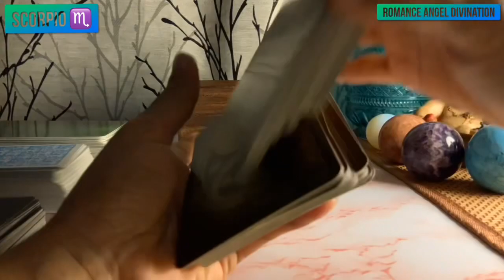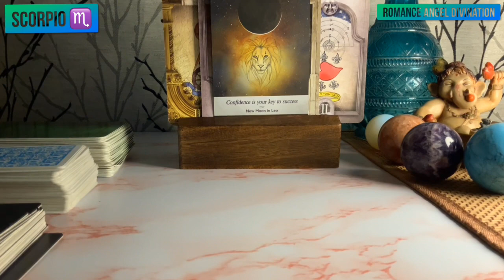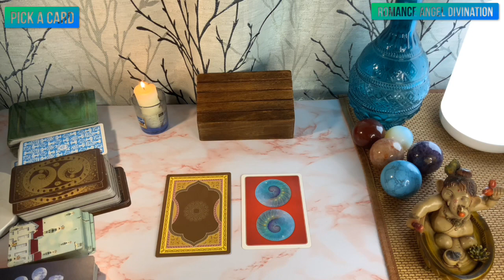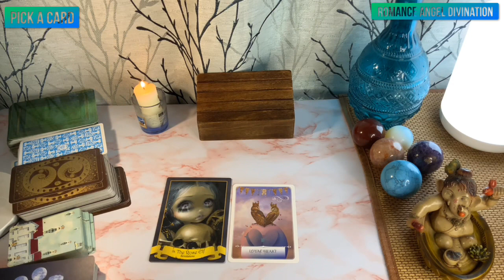Scorpio ♏️They’re excited to meet you…after a long time !! ♏️Daily Love Tarot Reading 30 July 2021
Hi guys !

support
For Daily Readings:

13 zodiac signs
zodiac signs symbols
tarot meaning
tarot yes/no
tarot love
lotus tarot
tarot pronunciation
tarot cards list
tarot deck
astrology tamil
astrology predictions
astrology horoscope
astrology by date of birth
astrology online
free astrology
astrology meaning
astrology